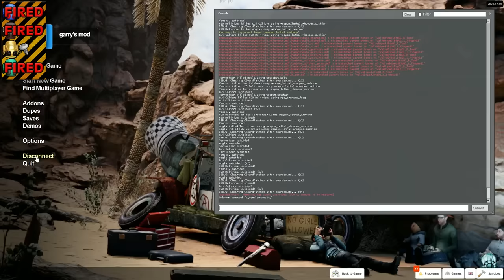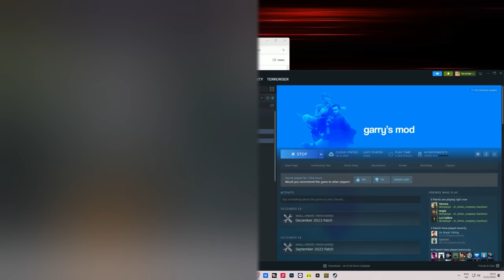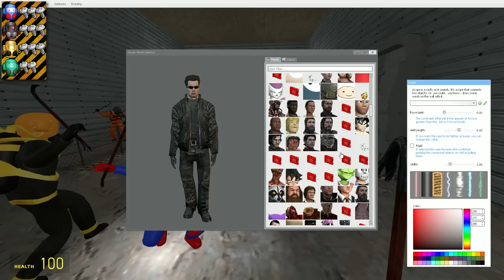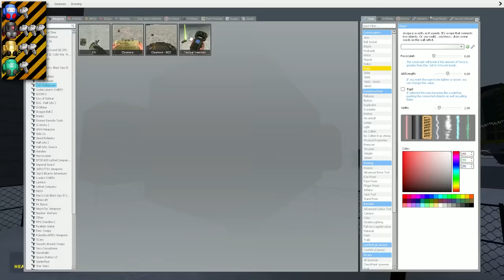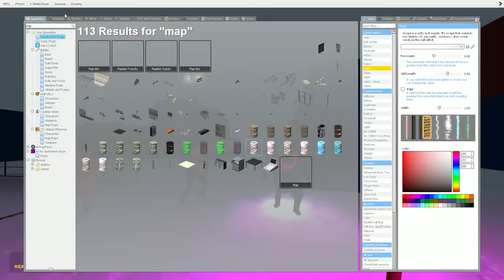We created LETHAL COMPANY in Gmod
TERRORISER
19215 SE 34TH ST

Timecodes:
0:00 -Prankd
0:17 - The Games Begin!
1:15 - Deathrun starts!
3:43 - What are these scraps??
5:15 - I didn't get a present..
6:24 - Now go..
9:02 - round two
12:29 I DID get a present!
16:08 - Vanoss got Prankd
17:41 - Who's gonna win??
19:52 - Winner Announced!